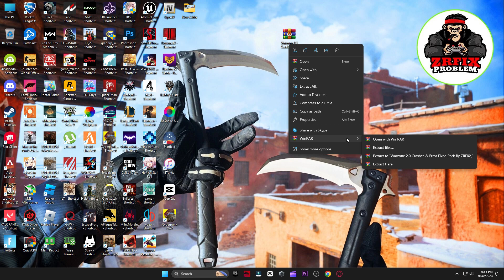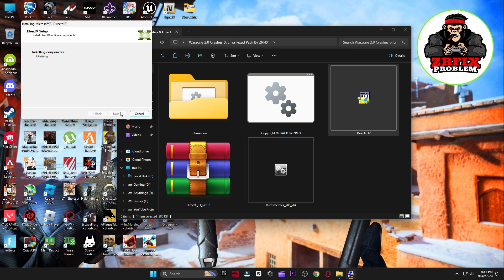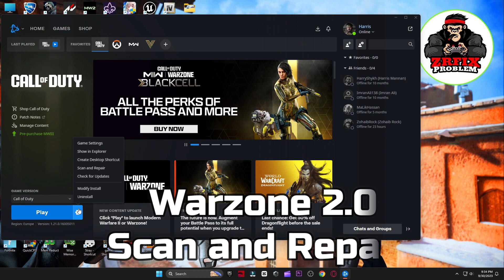WARZONE 2.0 SEASON 6 FIX CRASHING IN PC | Fix Warzone 2.0 Season 6 Crashing & Not Launching PC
In this video i will show you Here's how to fix Warzone 2.0 season 6 not launching Steam & Battlenet,crashing pc problem. This warzone 2.0 season 6 keeps crashing error is searched as warzone 2.0 not launching & crashing problem. And in this video I showed you how to fix Warzone 2.0 not launching pc & DirectX Error & Game_steam_ship.exe Error Problem.

-Warzone 2.0 No supported adapter found Error
-Warzone 2.0 No supported DXGI adspter were found Error
-Warzone 2.0 All graphics adapters failed to initialize Error
-Warzone 2.0 DirectX Error & Game_steam_ship.exe Error
-Warzone 2.0 Crashing & Not Launching PC

My Computer (PC) Specs:
CPU: Intel Core i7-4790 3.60GHz
GPU: AMD RX 570 4gb
RAM: 16 GB
Motherboard: ASROCK-Z87 PRO 3
Power Supply: EVGA 80 Plus Bronze 850W

Warzone2.0crashesfix​
Warzone2.0gpuerrorfix​